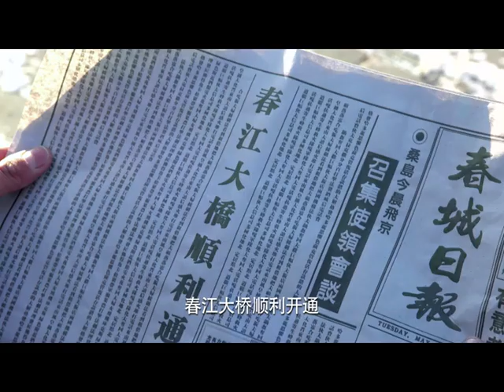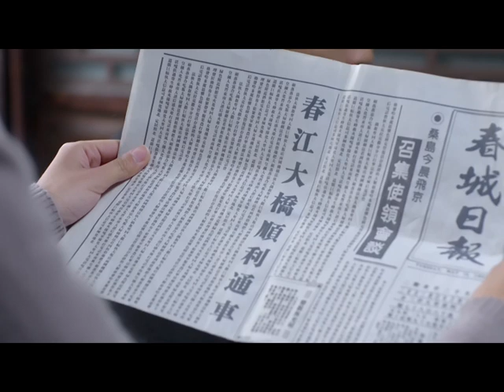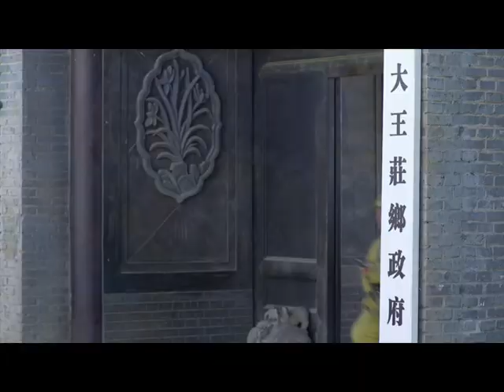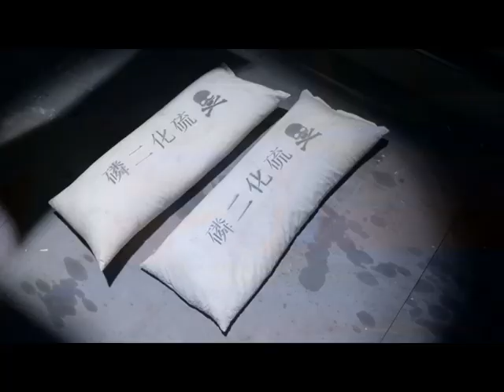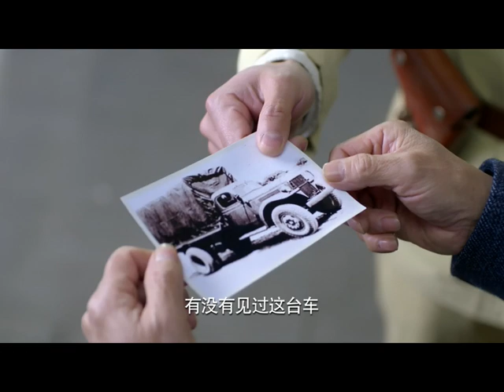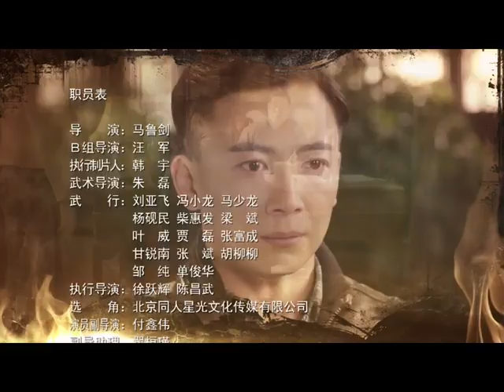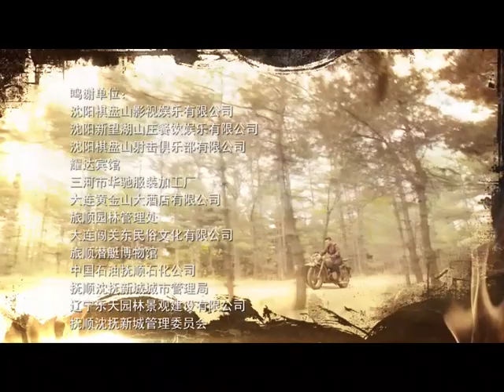【电视剧全集】谍中诡影 30丨王牌特工杨烁徘徊于国共两党之间成为双面间谍，御姐周放成为间谍替身 （杨烁、周放）好剧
正版授权，盗版必究
该剧讲述了20世纪50年代初，三个异姓兄弟为了民族大义，同仇敌忾，共同追缉日本间谍“麻雀”的故事。